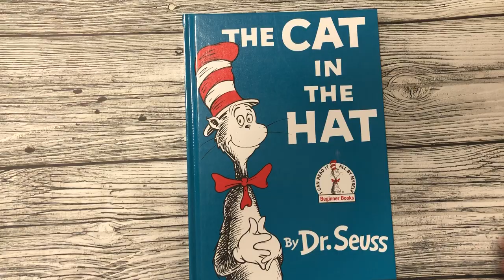The Cat in the hat by Dr.Seuss. обзор